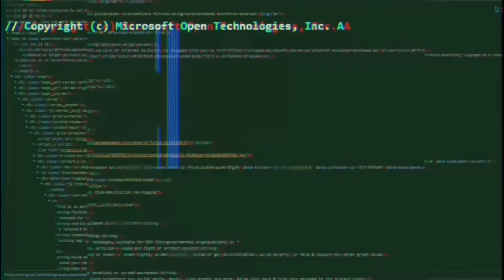Spicyy Dee Ft Twindem 10Pm in Nassau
Listenn to meee this song here Bust !!!
This hit hard son dont let ya movie still be riding through the storm
might get that you up text !!

Tap in click the link to listen for yourself here !!

Much love to Elite Customs !